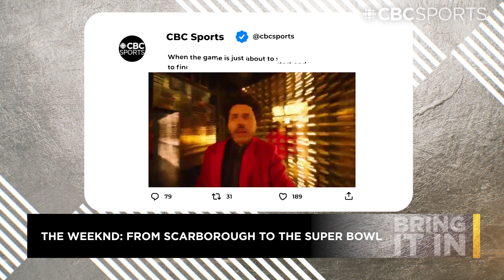Performative Activism on display at Super Bowl LV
Morgan Campbell is joined by the Bring It In panelists, Meghan McPeak and Dave Zirin, to discuss the performative nature of the messaging to "End Racism" by the NFL at Super Bowl LV. Also discussing the real winner of the night - ladies and gentlemen: The Weeknd.